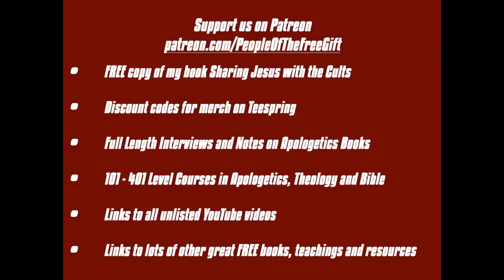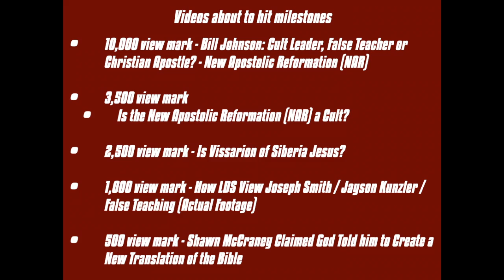Have You Prayed About the Book of Mormon? How to Respond as a Christian (2020 Edition)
What do you say when you are challenged by a Mormon missionary or friend with the question, "Have you prayed about the Book of Mormon?" You don't want the conversation to become immediately confrontational, but you also want to tell them the truth. Check it out and tell me how you've handled this situation in the comments down below.

cultish,plan of salvation,mormon problems,false prophets,false teachers,apostasy in the church